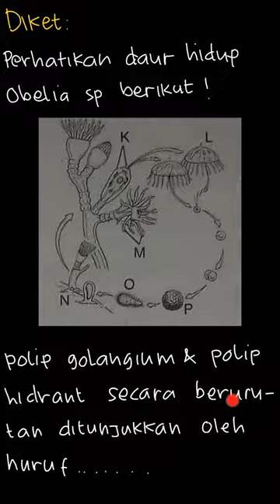Menunjukkan Polip gonangium & polip hidrant | PR Biologi Untuk SMA | Kelas 12 | 1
✅ Dalam video ini kita akan membahas: Perhatikan daur hidup Obelia sp. berikut !

Polip gonangium dan polip hidrant secara berurutan ditunjukkan oleh huruf.
a) K dan M
b) L dan P
c) N dan O
d) M dan K
e) P dan O
Tema:
Kelas: 12
Mata Pelajaran: Biologi
Bab: 1
Buku: PR Biologi Untuk SMA/MA Peminatan Matematika dan Ilmu-Ilmu Alam Kelas XII